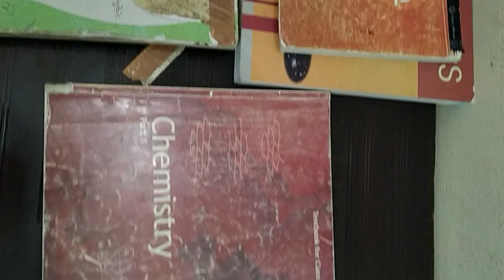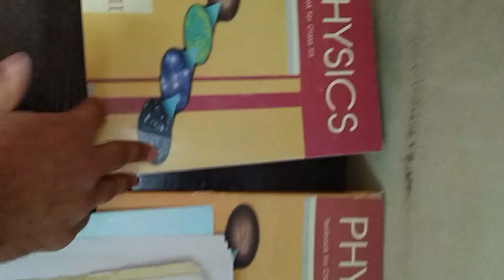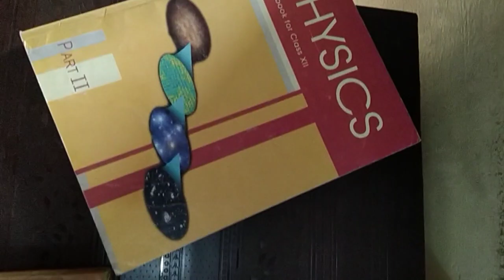Important books for neet 2022 which help to crack neet